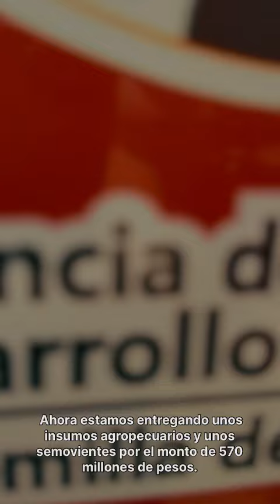Entrega Ovejas Maicao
EnElCaribeSembrandoCambio GiraCaribe en Maicao | La Agencia de Desarrollo Rural siembra el cambio al impulsar granjas integrales para APROAGRO, en La Guajira. 68 familias indígenas productoras de ahuyama, fríjol y ovinos se alían con el Estado en un proyecto por $1.606 millones.🫘🐐🌱